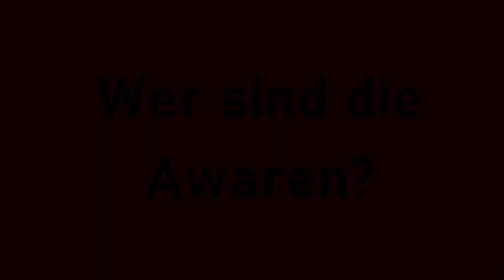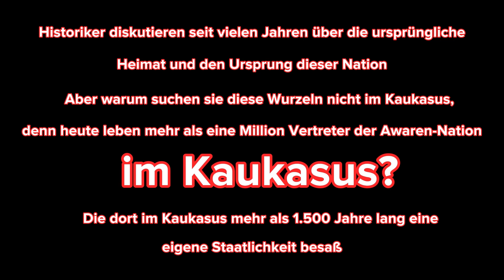Herkunft des Volkes, das im siebten Jahrhundert das Awarenreich in Europa gründete